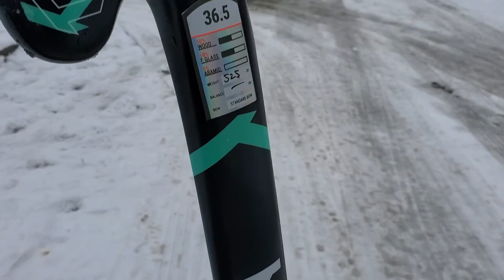Can You Play FIELD HOCKEY In SNOW? This is NOT a NORMAL THING TO DO when snowing in the UK 2021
We play field hockey on a patch. That's the normal thing to do! But can we play it in SNOW? Living in the UK, everyone is surprised when they woke up one morning in 2021 and it's finally snowing!

I didn't plan this at all. I saw the snow and I had this random thought to bring my hockey stick out to smash up leftover snowmen - I guess that's because it looks cinematic on camera? Sometimes, I just love to see where my random ideas will take me! Let me know what you guys have done during your snow day, in the comment section.

This video is made as part of my fundraising campaign to hike the Everest Base Camp in September 2021 for the National Autistic Society UK. My goals are to raise awareness towards Autism and to give Autistic people EQUAL OPPORTUNITIES!

Please support my action by donating to this link(share it too!)